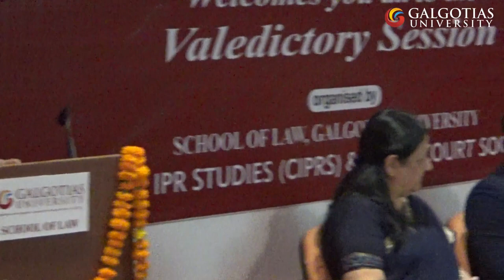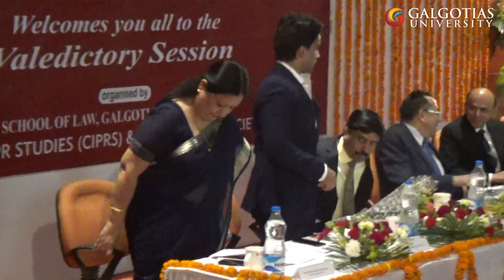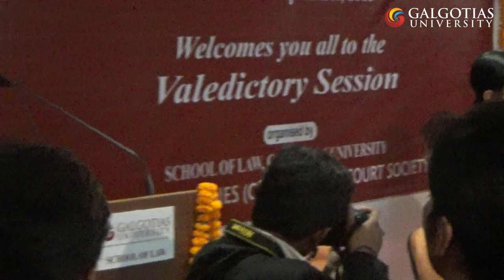Galgotias University National Moot Court Competition 2018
School of Law, Sastra University wins 1st Galgotias University National Moot Court Competition (GUNMCC) 2018, The Paperless Moot defeating Symbiosis Law School, Pune. The Best Speaker Award was bagged by Symbiosis Law School, Noida and Best Memorial by School of Law, Sastra University, Tamil Nadu. Participants from 24 universities and colleges from 12 states across the country argued their cases before legal luminaries at the competition organised by Centre for IPR Studies & Moot Court Society, School of Law, Galgotias University.

The prize distribution and valedictory function was concluded in the presence of Hon’ble Justice Mr. Rajiv Sahai Endlaw, Judge, High Court of Delhi, New Delhi, Mr. G.R. Raghavender, Joint Secretary, Department of Law, Ministry of Law and Justice, Government of India, Mr. Suneel Galgotia, Chancellor, Galgotias University, Mr. Dhruv Galgotia, CEO, Galgotias University, Prof. (Dr.) Renu Luthra, Vice Chancellor, Galgotias University among others.